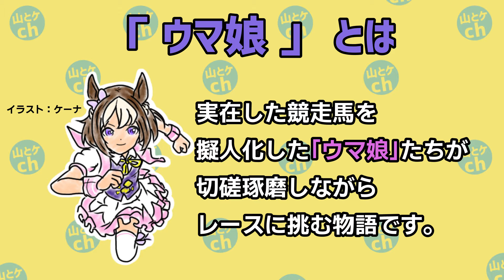【ダラダラスコップ】アニメ「ウマ娘」が面白い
山とケ INFOMATION
◆山とケ Twitter◆
◆ケーナ Twitter◆
◆山口ひろとし Twitter◆
◆ケーナのスタンプ一覧◆
（ONE PIECEコラボスタンプも販売中！2022年7月まで）